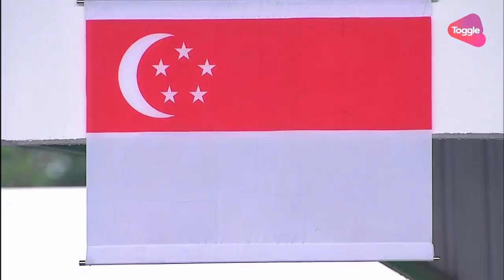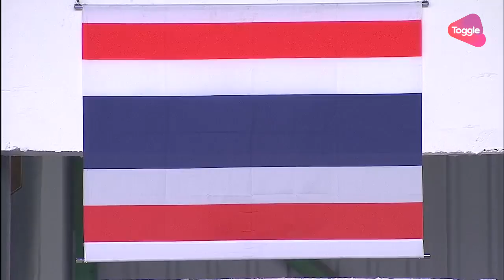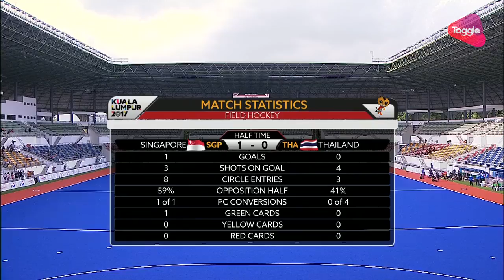Hockey 🏑 Men's Bronze medal 🥉 match Singapore 🇸🇬 vs 🇹🇭 Thailand | 29th SEA Games 2017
Singapore 🇸🇬 vs 🇹🇭 Thailand at the Men's Bronze medal match at the Hockey competition of 29th SEA Games 2017.

★ Starting Lineups:

Singapore 🇸🇬
2 WEE WEI XUAN (GK)
6 JASPAL SINGH GREWAL
8 AKASH PREBHASH CHANDRA
9 SILAS RAZAK NOOR SHAH
10 ASHIQ FERDAUS ZUL'KEPLI
11 VANDERPUT VALENCE
14 TAN YI RU
15 FARHAN KAMSANI
20 ADIDIL IBRAHIM
30 SABRI YUHARI

Thailand 🇹🇭
13 WANCHALERM BOONBUT (GK)
3 SAMOTHEP SRILIT
6 SURIYA KASONBUA
7 PONGSAK PROMPATTANAKUN
9 PAYUNG INKAEW
12 SADAKORN VIMUTTANON
17 SEKSIT SAMOECHAI
19 WIRAWAT SINGTHONG
26 THANAKRIT BOON-ART
29 TANAKIT JUNTAKIAN